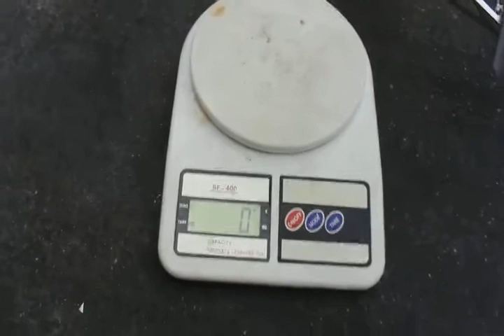MVI 3318 x264